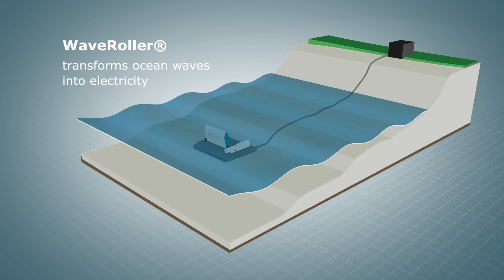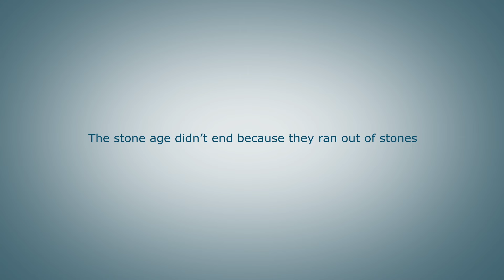WaveRoller - Plug Into Wave Energy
A short animation to demonstrate the WaveRoller principle.